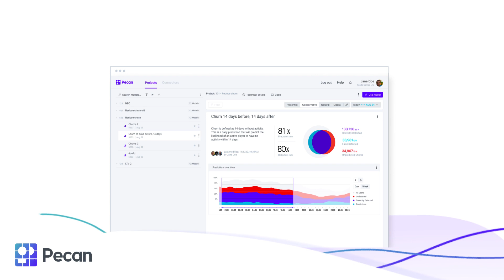PECAN.AI- LINKEDIN CAMPAIGN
BobocoMM-bring your story to life!
Our Platform Technology Uses A.I & Image recognition
To transform Still images Into amazing Video ads in 24 H.